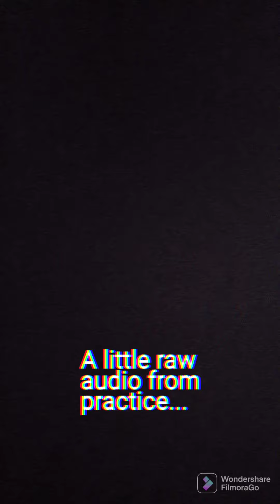Heartbreak Hotel Cover by The New Prohibitions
In the workroom with The New Prohibitions Band crew working on some covers and new songs!